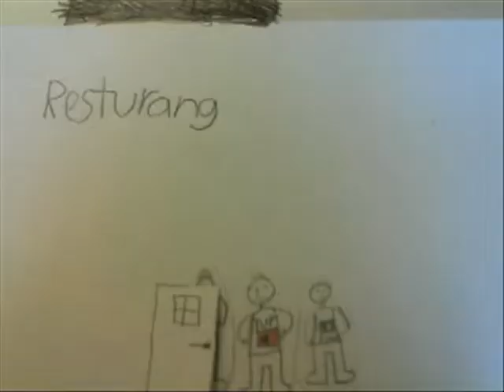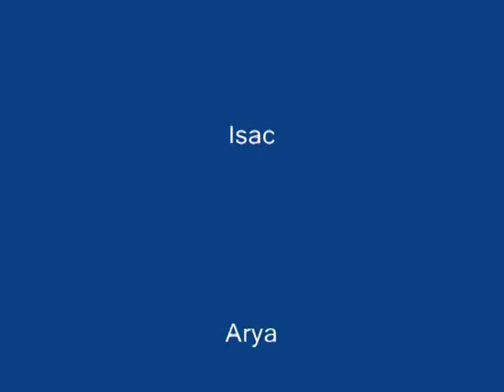Fotbollsmatchen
Växjö kulturskola arbetar med Film i skolan, Sörabyskolan